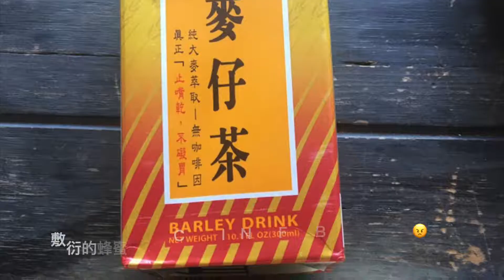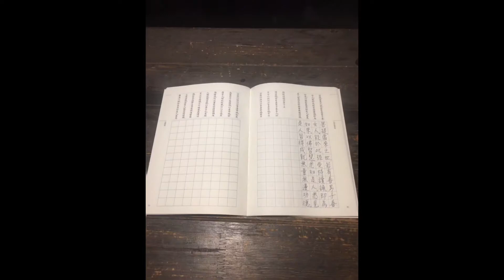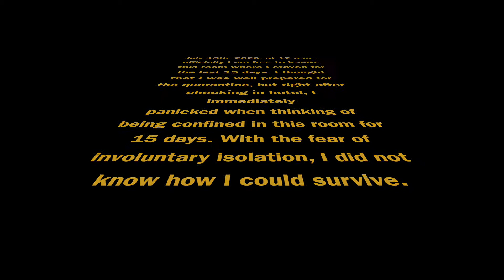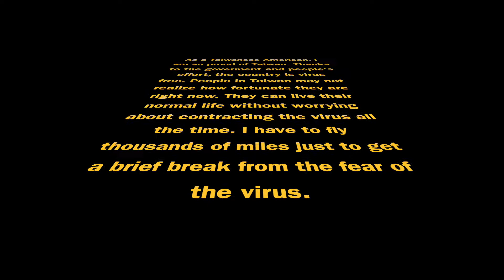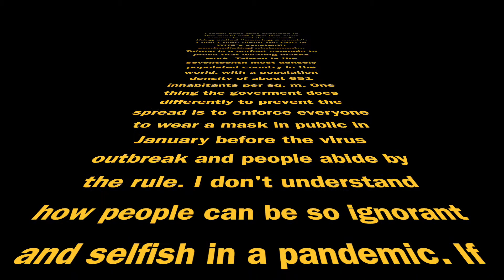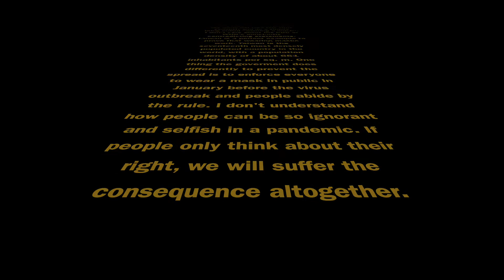Quarantine in Taipei. 台北旅館隔離